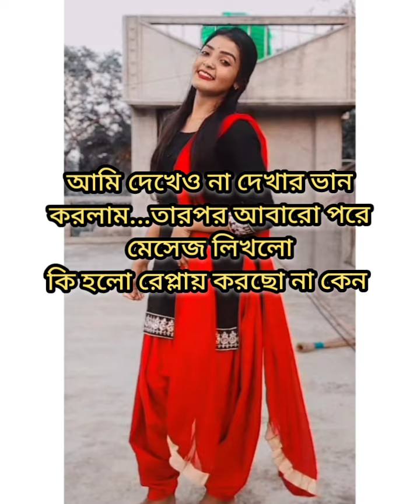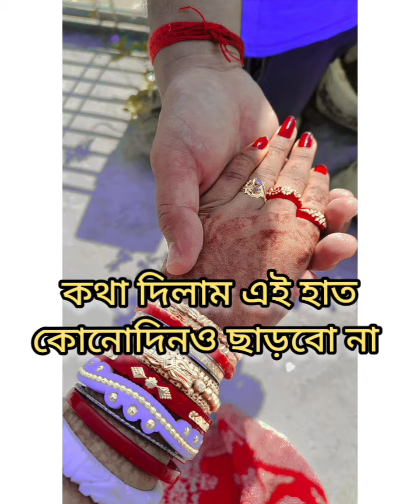এই একটা সম্পর্ক আমার জীবনটা পাল্টিয়ে দিলো...